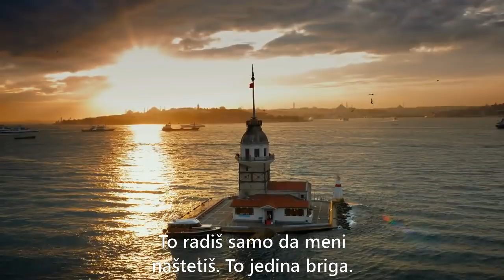Crni Biser 7.Epizoda I Najava 1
●Copyright: Dogus Digital
●Produkcija: Gold Produkcija
● Autor prijevoda: Turk Dizisi